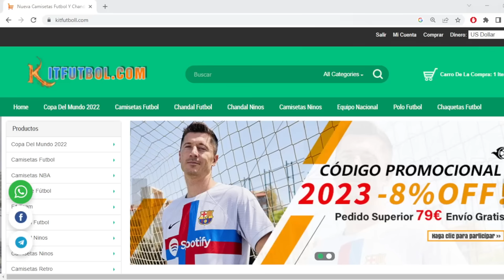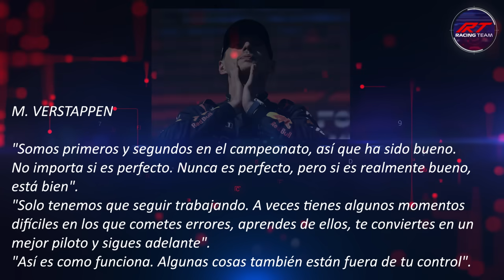🗣️¿Qué le Paso..? ¡MAX respalda a CHECO! 👊 INCREIBLE pero CIERTO.. INSOLITO PROBLEMA de FERRARI 🤦‍♂️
Noticias F1

1.Camisetas Gratis: comente en la pantalla de pago